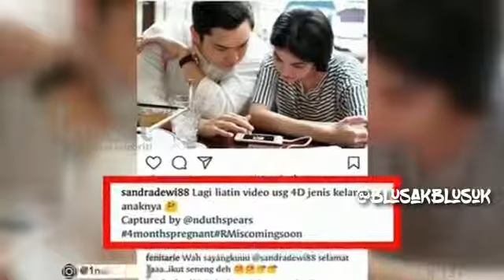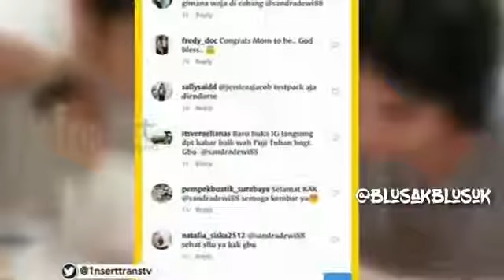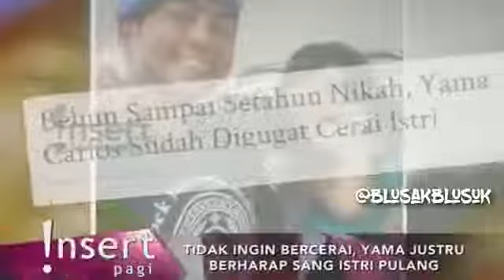Diam-Diam, Sandra Dewi Sudah Hamil 4 Bulan